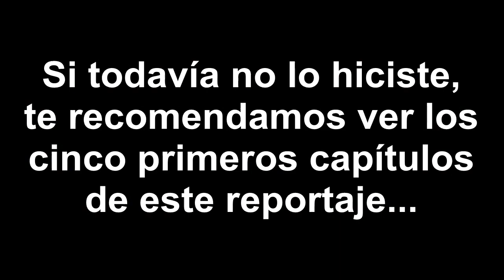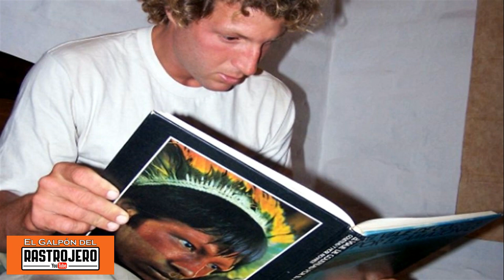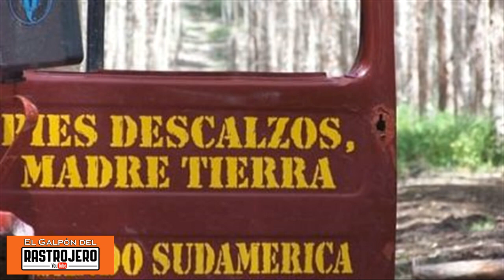HICIERON 6 000 KILÓMETROS POR EL AMAZONAS CON UN RASTROJERO EN UNA BALSA, Mariano Schor, 6ta Parte